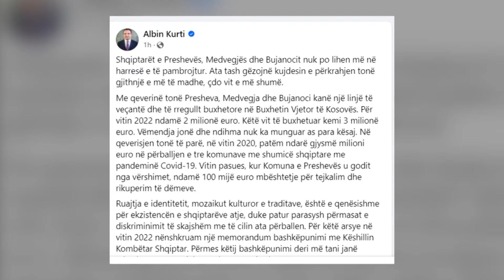Kurti mesazh në Facebook për Luginën e Preshevës: Do u japim 3 milionë euro pasi...